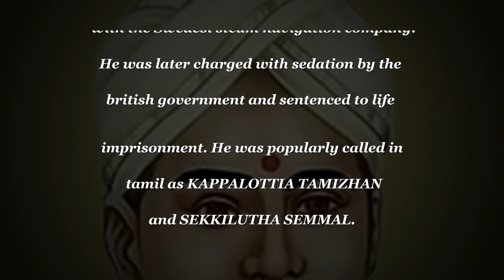V.O.CHIDAMBARAM PILLAI 1884 - 1925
Valliappanolaganathan Chidambaram pillai , popularly known as V.O.C was a freedam fighter from Tamilnadu and was a disciple of Balgangadhartilak. He launched  the first shipping service between Tuticorin to Colombo with the Swedesi steam navigation company.He was later charged with sedation by the british government and sentenced to life imprisonment. He was popularly called in tamil as KAPPALOTTIA TAMIZHAN  and SEKKILUTHA SEMMAL.